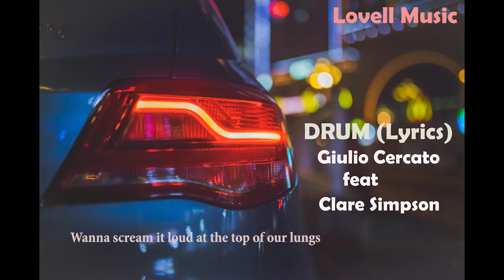Drum(Lyric Video) - Giulio Cercato feat Clare Simpson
Lyrics:
When I move closer and touch your shoulder
DO you feel it..Lets get bolder
When we lock eyes..and you flash that smile
Boy I feel it..come on over
You dont have to be nervous
feels so electric
Oh the night is still  young and we've only just begun
Oh my heart it does feel its beating like a drum
Wanna scream it loud at the top of our lungs
Feel it beating like a drum ..feel it beating like a drum
Grab some whisky ..go ahead and kiss me
Don't be afraid you won't be lonely
Feel the tension ..no direction
Lets cross the line where its going

Drum feat  Clare Simpson - Giulio Cercato